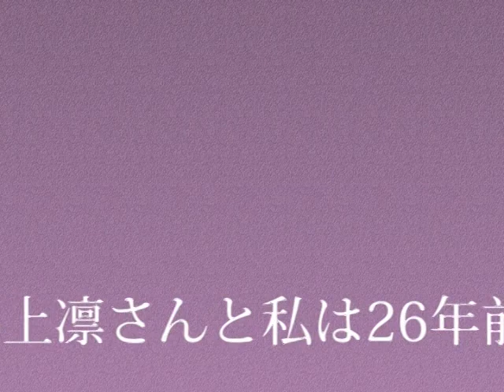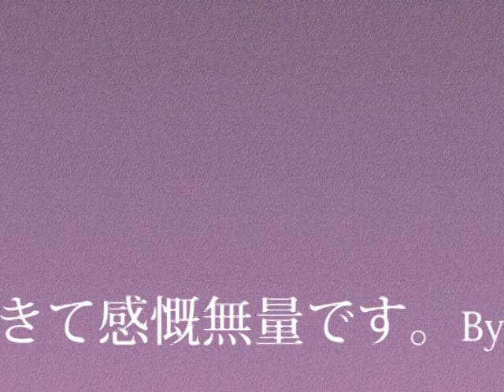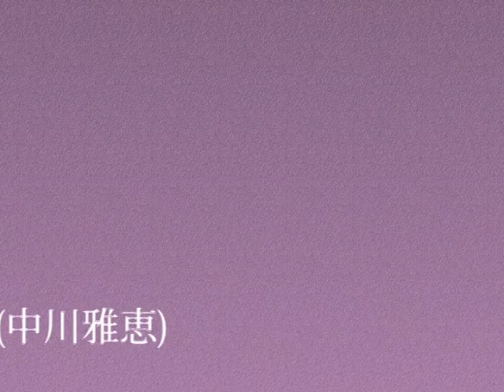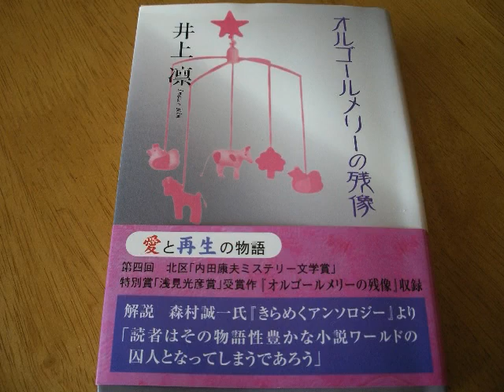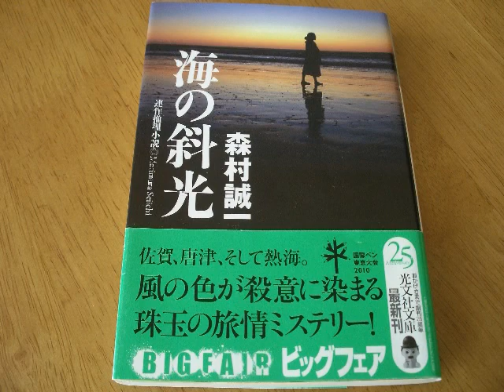ブック・アンソロジー(2012年10月22日・29日(月))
『オルゴールメリーの残像』で第4回北区｢内田康夫ミステリー文学賞｣特別賞《浅見光彦賞》を受賞☆作家・井上凛さんのインタビューです(^-^)